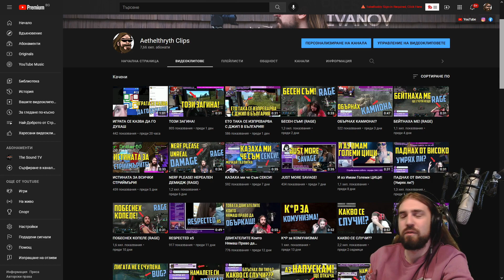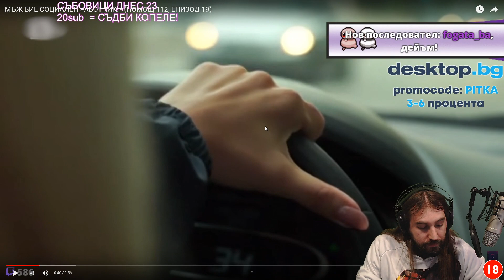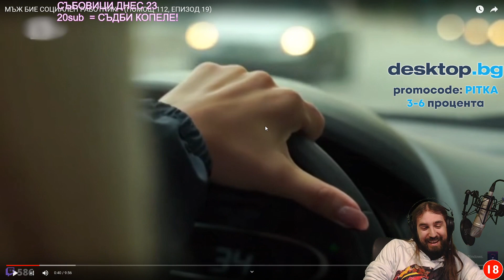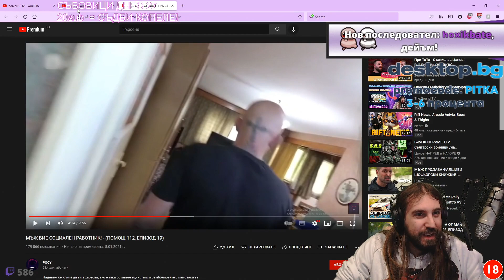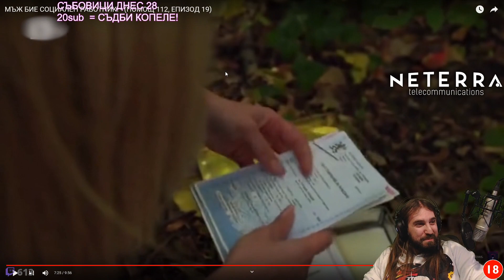АГРЕСИВЕН мъж НАПАДА социална служителка!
🎬 • Монтажист: @TheSoundTVBulgaria